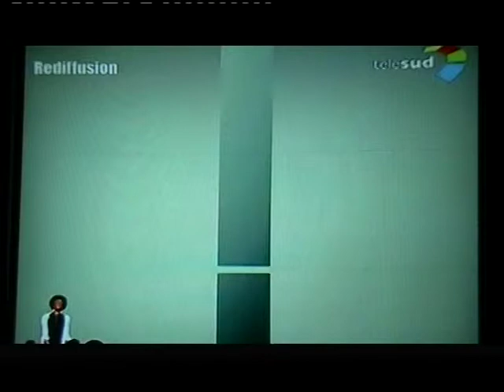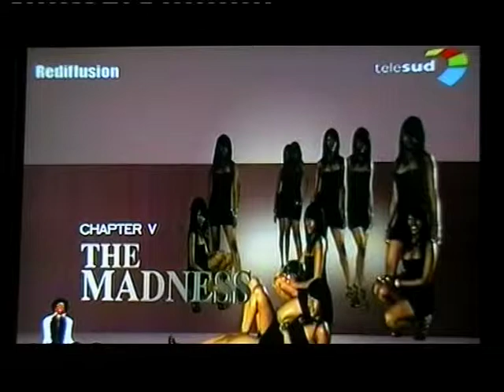MAITRE JUMP STYLE à nouveau invité sur A3 Télé sud & ses stylers PART 8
JUMP STYLE.rappeur lover invité à nouveau sur A3 Télé sud avec ses STYLERS GIRLS cette fois-ci.
CLIP EN PLAYLIST SUR TRACE T /MTV / A3 TELE SUD etc.
NOUVEL ABUM DANS LES BACS SEPTEMBRE 2009